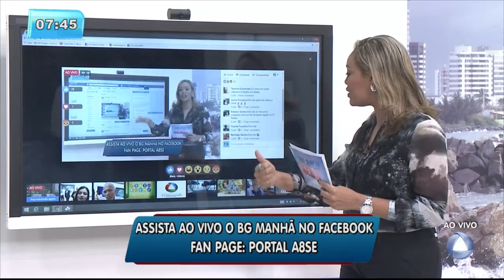Hora da bronca: buraco no centro há mais de oito meses - BALANÇO GERAL